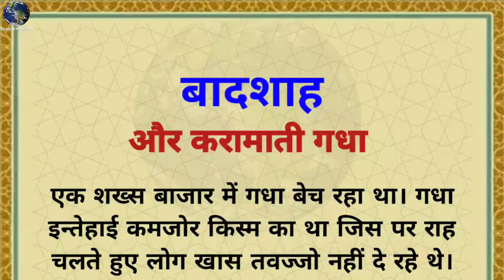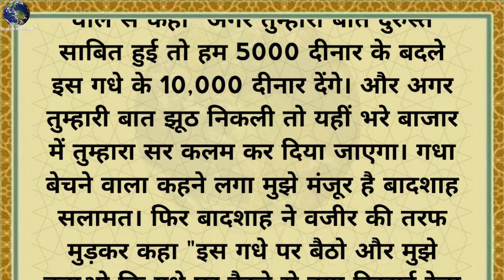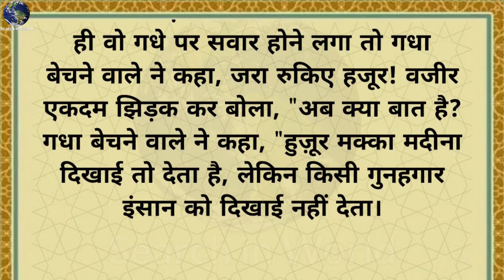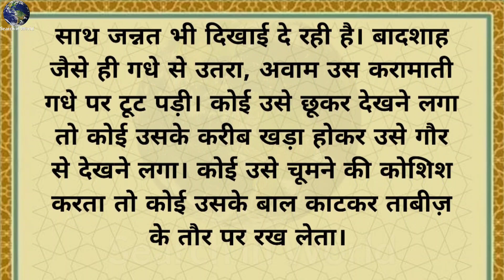एक चुगलखोर का वाकिया || A Snitcher story || @Searchinworld0.1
sultan mehmood ghaznavi story, sultan mehmood ghaznavi, real story of sultan mehmood ghaznavi, stories in urdu,